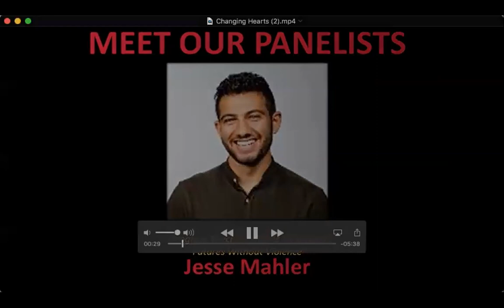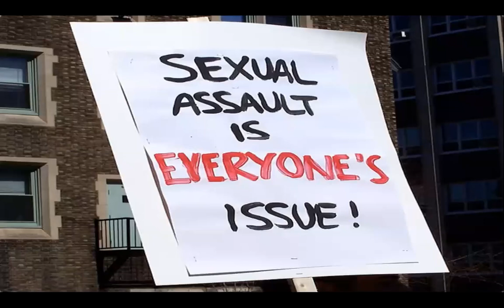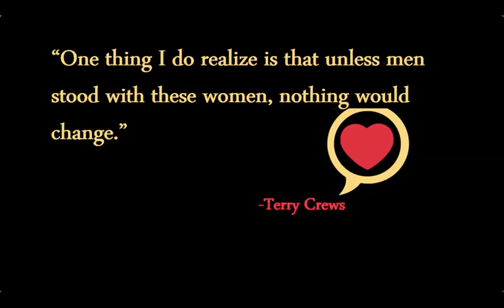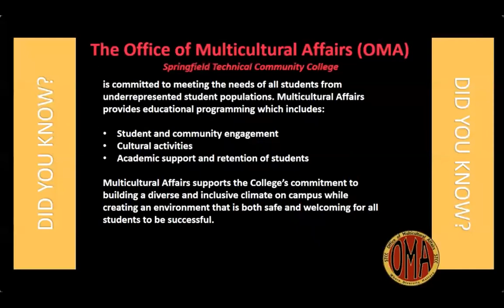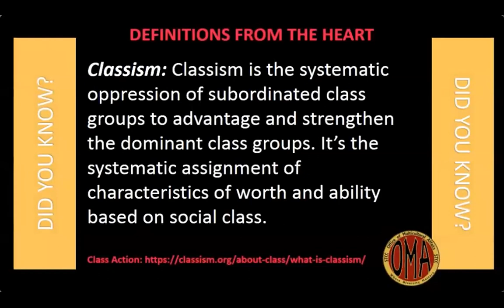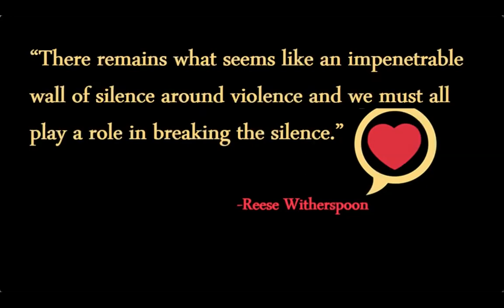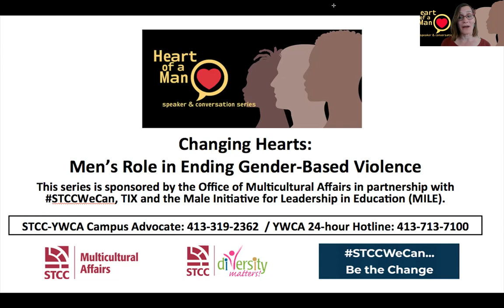Changing Hearts: Men's Role in Ending Gender Based Violence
Join us in this special Heart of a Man session in recognition of Sexual Assault Awareness Month at STCC.